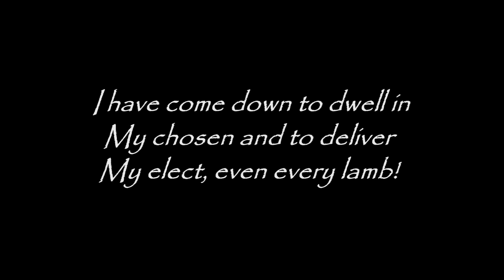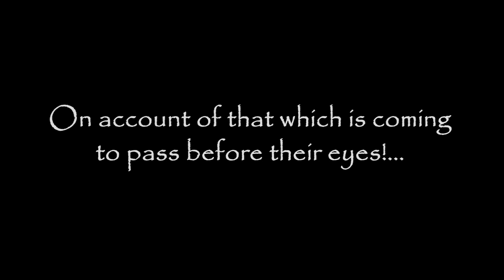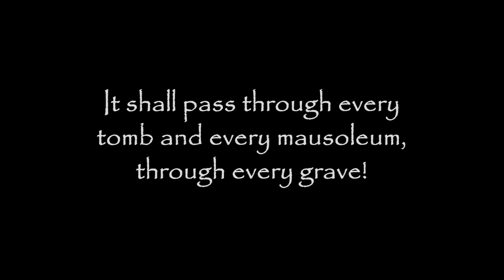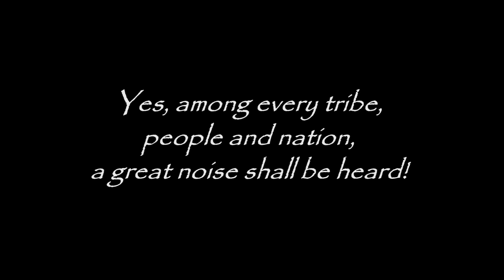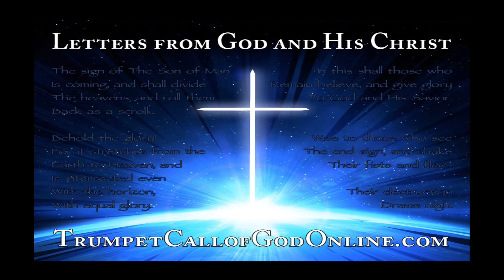END TIMES PROPHECY: Epilogue A New and Terrible Thing - Thus Says The Lord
Epilogue: A New and Terrible Thing - A Testament Against The World... The Lord's Rebuke